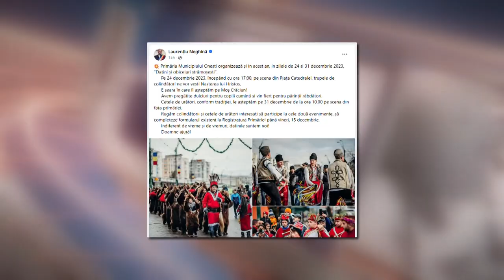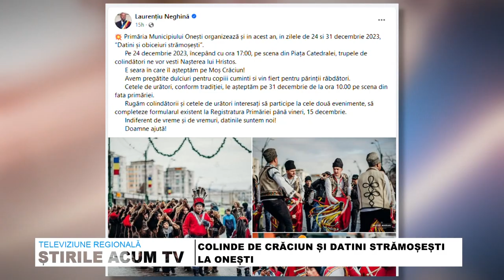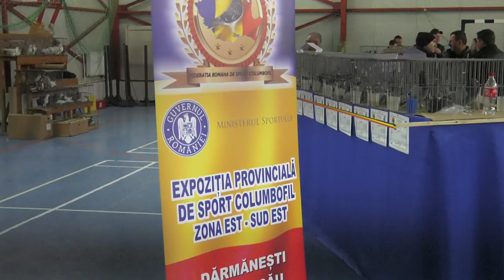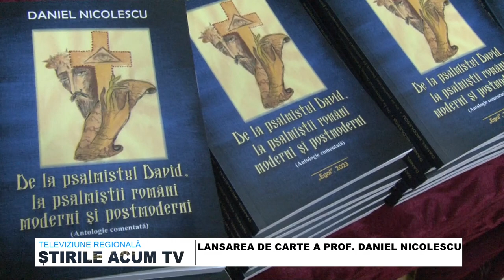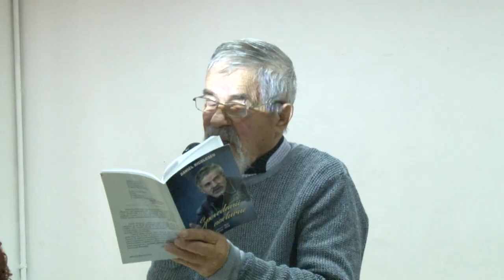STIRILE ACUM TV | 07-08.12.2023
Știrile județului Bacău @EmisiuniAcumTV @StiriAcumTV @AcumTV